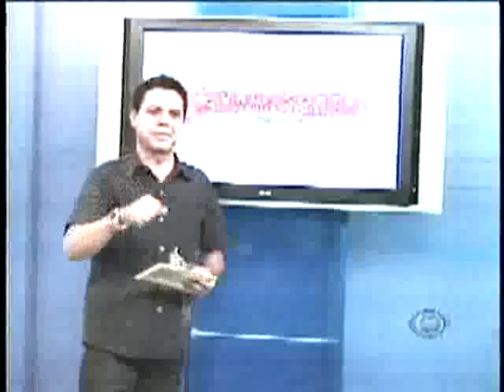Falando Nisso - 24/12/2009 - Parte 02